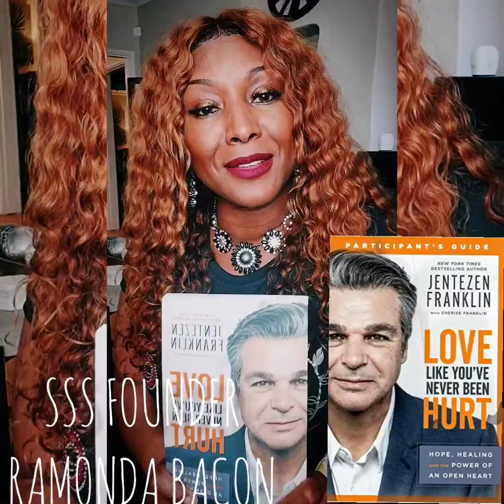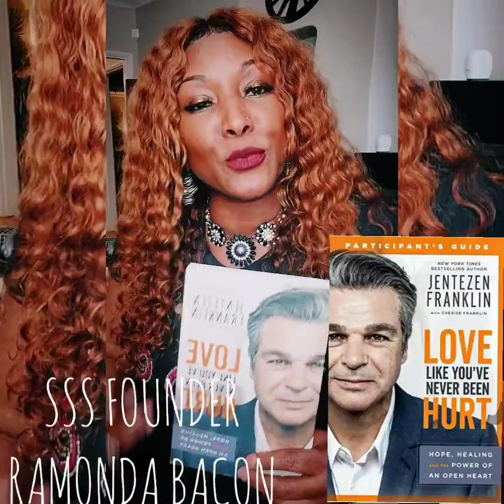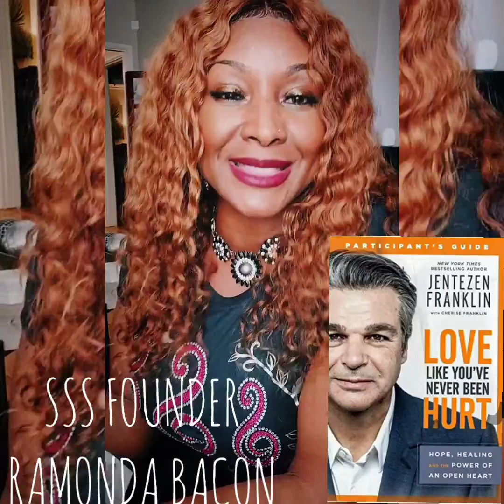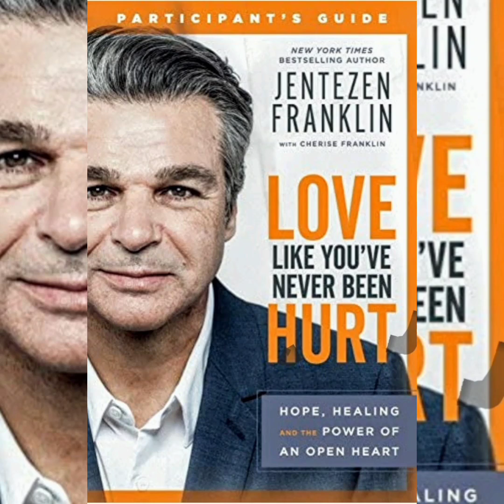SISTERS SOWING SEEDS BOOK CLUB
Love Like You've Never Been Hurt

The human heart was created with a great capacity to love. But along with that comes a great capacity to feel pain. There is no denying that those who love us, who are closest to us, can wound us the most profoundly. That kind of pain can be difficult, if not impossible, to overcome.
Journey with us to experience healing and encouragement while reading
transparently written by Pastor Jentezen Franklin with wife, Cherise Franklin.

MATTHEW CHPT 22:36-39
Master, which is the great commandment in the law?
Jesus replied: "`Love the Lord your God with all your heart and with all your soul and with all your mind. ' This is the first and greatest commandment. And the second is like it: `Love your neighbor as yourself